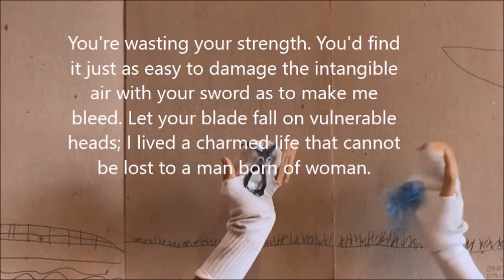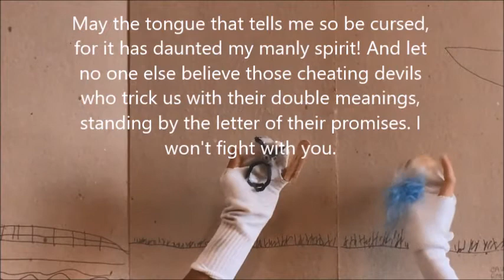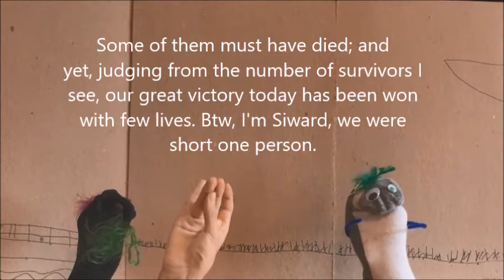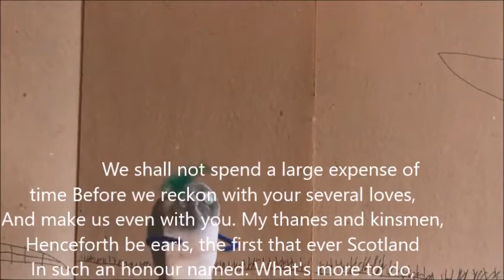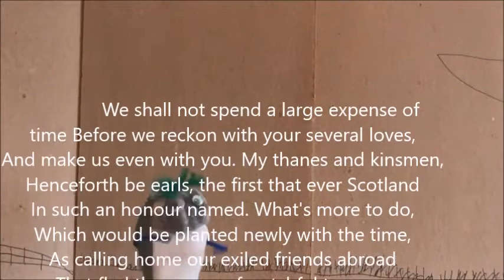Sock Puppet Macbeth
8th grade school assignment once thought lost to time, but retrieved from the darkest of depths.